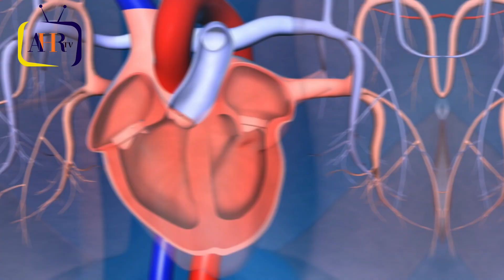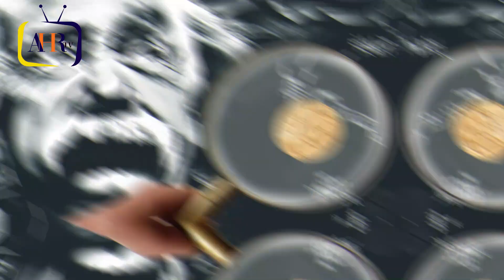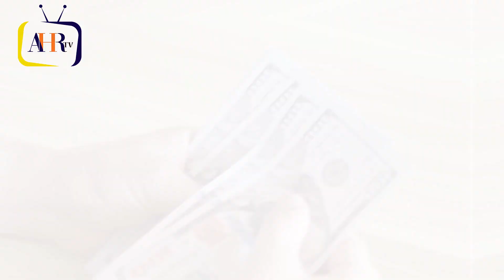Air Hostess Dark Secrets | True Fact | Very Interesting | AHR Tv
In this episode of Air Hostess Dark Secrets, I discuss a true fact about an Air Hostess that you may not know. This episode is very interesting and I believe you will enjoy it!

As an Air Hostess, it's important to know the dark secrets of the industry. In this episode of Air Hostess Dark Secrets, I share a true fact about an Air Hostess that you may not know. This episode is very interesting and I believe you will enjoy it!